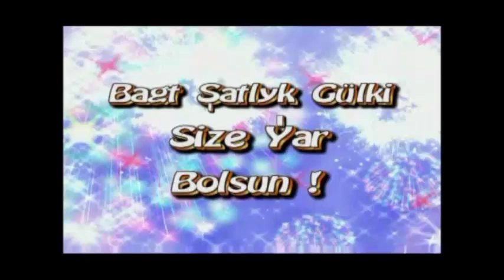Dabylow Çary Jaý toý AGŞAM 1-DISK 08.05.2024y